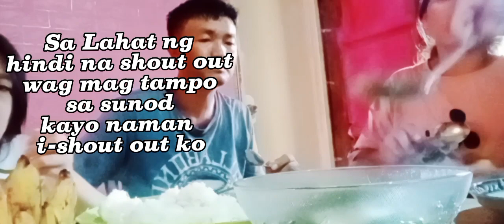pumunta sa fishport para bumili ng ulam vlog.